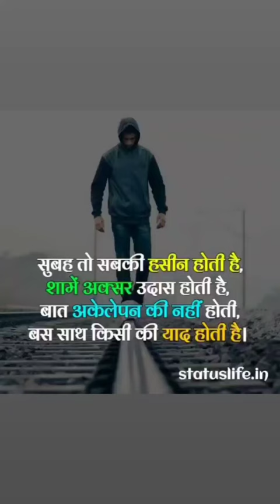jodi no1 | jodi no 1 | jodi no 1 song | jodi no1 hindi movie songs | jodi no 1 sridevi drama company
jodi no1,
jodi no 1,
jodi no 1 song,
jodi no1 hindi movie songs,
jodi no 1 sridevi drama company,
jodi no1 season 4,
jodi no1 mp3,
jodi no 1 grand finale,
jodi no 1 winner,
jodi no1 season 5,
jodi no 1 kannada,
jodi no1 hindi movie,
jodi no 1 aishwarya,
jodi no 1 abhijeet dance performance,
jodi no 1 ande ka funda song,
jodi no 1 af somali,
jodi no 1 abhijeet full episode,
jodi no 1 amudhavanan and anandhi,
jodi no 1 and dance karnataka dance mahasangama,
jodi no 1 anandhi dance,
jodi no 1 anchor name,
jodi no 1 actress name,
a s jodi no 1,
jodi no 1 and dkd mahasangama,
jodi no 1 bloopers sivakarthikeyan,
jodi no 1 bhojpuri movie,
jodi no 1 bloopers sivakarthikeyan full episode,
jodi no 1 best dance performance,
jodi no 1 bloopers dd and deepak,
jodi no 1 bhojpuri movie khesari lal yadav,
jodi no 1 bail khadya,
jodi no 1 best comedy scene,
jodi no 1 bhojpuri song,
jodi no 1 box office collection,
jodi no 1 comedy scenes,
jodi no 1 cooking khiladigalu,
jodi no 1 comedy scenes in vijay tv,
jodi no 1 comedy,
jodi no 1 cobra,
jodi no 1 chitra performance,
jodi no 1 contestants,
jodi no 1 comedy scenes kannada,
jodi no 1 comedy scene zee kannada,
jodi no 1 comedy movie,
charmila in jodi no 1,
comedy ki jodi no 1,
jodi no 1 cooking episode,
jodi no 1 cast,
jodi no 1 dance performance,
jodi no 1 dance show in vijay tv,
jodi no 1 dance,
jodi no 1 dj remix song,
jodi no 1 dostana song status,
jodi no 1 dd,
jodi no 1 dugola,
jodi no 1 dostana song,
jodi no 1 dkd mahasangama,
jodi no 1 dialogue,
dkd r6 jodi no 1,
dkd jodi no 1,
jodi no 1 sk dance,
jodi no 1 etv,
jodi no 1 episode zee kannada,
jodi no 1 emotional scene,
jodi no 1 episode,
jodi no 1 episode 12 full episode,
jodi no 1 episode 20,
jodi no 1 episode 11,
jodi no 1 episode 23,
jodi no 1 episode kannada,
jodi no 1 episode 2,
jodi no 1 full movie hd,
jodi no 1 full movie hd shemaroo,
jodi no 1 full movie,
jodi no 1 full movie hd south,
jodi no 1 full episode,
jodi no 1 full movie hd song,
jodi no 1 full movie with english subtitles,
jodi no 1 full song,
jodi no 1 full movie south,
jodi no 1 full,
jodi no 1 hindi movie full hd,
jodi no 1 sridevi drama company full episode,
jodi no 1 film,
jodi no 1 govinda sanjay dutt,
jodi no 1 govinda,
jodi no 1 gabriella dance performance,
jodi no 1 govinda speech,
jodi no 1 govinde gowda,
jodi no 1 gana,
jodi no 1 gj and divya,
jodi no 1 garhwali song,
jodi no 1 grand finale winner,
jodi no 1 ganesh,
jodi no 1 hindi dubbed full movie,
jodi no 1 hd full movie,
jodi no 1 hot dance,
jodi no 1 heroine name,
jodi no 1 hindi songs,
jodi no 1 hanumanta episode,
jodi no 1 hd movie,
jodi no 1 hanumantha,
jodi no 1 hd song,
jodi no1 hindimp3.mobi,
hindi movie jodi no1,
jodi no.1 movie name h bhai,
jodi no 1 irfan and monisha dance,
jodi no 1 in zee kannada,
jodi no 1 in sridevi drama company full episode,
jodi no 1 in sridevi drama company,
jodi no 1 in kannada,
jodi no 1 in anegundi,
jodi no 1 in star plus,
jodi no 1 item songs,
jodi no 1 show in zee kannada,
jodi no 1 show in kannada,
jodi no 1 sk,
jodi no 1 junior,
jodi no 1 jukebox,
jodi no 1 jodi,
jodi no 1 jignesh kaviraj,
jodi no 1 jaunsari full movie,
jodi no 1 judges,
jodi no 1 jacqueline dance,
jodi no 1 jackie shroff,
jodi no 1 jackie shroff full movie,
jodi no 1 jeeva,
saeed anwar jadoon jodi no 1,
jodi no 1 kannada reality show,
jodi no 1 kannada show,
jodi no 1 kannada movie,
jodi no 1 krishne gowda,
jodi no 1 khesari lal yadav full movie,
jodi no 1 kgf scene,
jodi no 1 kirik keerthi,
jodi no 1 kannada winner,
jodi no 1 kannada reality show winner,
jodi no 1 kumaran chitra dance,
zee kannada jodi no 1,
jodi no 1 zee kannada winner,
jodi no 1 last week full episode,
jodi no 1 latest episode,
jodi no 1 last scene,
jodi no 1 little singham,
jodi no 1 little singham aur krishna,
jodi no 1 lal chunariya,
jodi no 1 lokesh and sunitha dance,
jodi no 1 movie last scene,
jodi no 1 songs lyrics,
jodi no 1 akh lad gayi,
jodi no 1 movie,
jodi no 1 movie song,
jodi no 1 movie trailer,
jodi no 1 movie actress name,
jodi no 1 mani felina dance,
jodi no 1 movie comedy scenes,
jodi no 1 meera mithun fight,
jodi no 1 movie scene,
jodi no 1 meera mithun fight full episode,
jodi no 1 motu patlu,
jodi no 1 nepali full movie,
jodi no 1 neha patil,
jodi no 1 nagpuri song,
jodi no 1 ninaad,
jodi no 1 navel,
jodi no 1 naa songs,
jodi no 1 new south movie,
jodi number no 1,
jodi no 1 venkat nisha performance,
jodi no 1 actor name,
jodi no 1 movie name,
jodi no 1 omkar,
jodi no 1 odia serial,
no 1 jodi of star plus,
no 1 jodi of star plus full episode,
no.1 jodi of indian television 2022,
jodi no 1 watch online,
winner of jodi no 1,
winner of jodi no 1 kannada,
jodi no one season 1,
songs of jodi no 1,
jodi no 1 program full episode in kannada,
jodi no 1 part 2,
jodi no 1 program full episode,
jodi no 1 prem pooja dance,